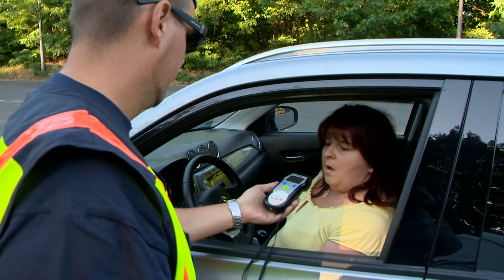Ittas és drogos sofőrökre vadásztak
150 ittas vagy bódult állapotú sofőr ellen indult eljárás a hétvégi TISPOL akció során Magyarországon. A rendőrök az ittas és drogos járművezetőkre vadásztak. A megyében is több helyen állították meg az autósokat. Pénteken a Sóstói úton kezdték meg a nagy szabású akciót. Meg is lett az eredménye a megyében, 12 ittas és bódult állapotban lévő sofőr ellen indult eljárás.